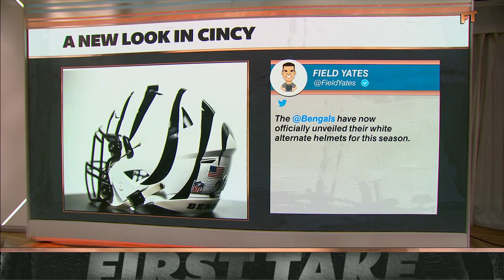Which team will emerge as a sleeper this season? First Take debates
The First Take crew debate which team will emerge as a sleeper this season.